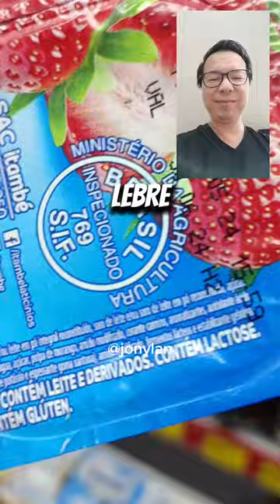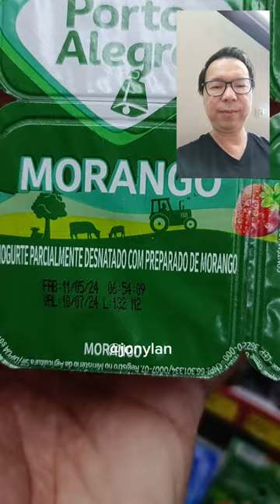Estratégias que a indústria de iogurte faz para vender mais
🥛✨ Você sabia? No Brasil, iogurte e bebida láctea não são a mesma coisa! Segundo a legislação, iogurte é feito com leite fermentado por culturas específicas, enquanto bebida láctea deve conter no mínimo 51% de lácteos e pode ter mais aditivos. 🛒🥄

👉 Ingredientes Comuns do Iogurte:

Leite
Fermento lácteo
Frutas (em versões com sabor)
Açúcar (em versões adoçadas)

📣 Estratégias de Marketing para Vender Iogurte:

Apelo à Saúde: Destaque os benefícios probióticos do iogurte, como a melhora da digestão e reforço do sistema imunológico.
Ingredientes Naturais: Enfatize que o iogurte é feito com ingredientes naturais e sem conservantes artificiais.
Variedade de Sabores: Ofereça uma ampla gama de sabores para atrair diferentes preferências.
Conveniência: Promova embalagens práticas para consumo em qualquer lugar, como potinhos individuais e embalagens de beber.
Parcerias e Influenciadores: Utilize parcerias com influenciadores fitness e de alimentação saudável para aumentar a credibilidade e alcance do produto.
Promoções e Degustações: Ofereça promoções especiais e sessões de degustação em supermercados para incentivar a experimentação.
Na próxima vez que for às compras, confira o rótulo e escolha o que melhor se encaixa na sua alimentação!

Já me siga para não perder mais nada!